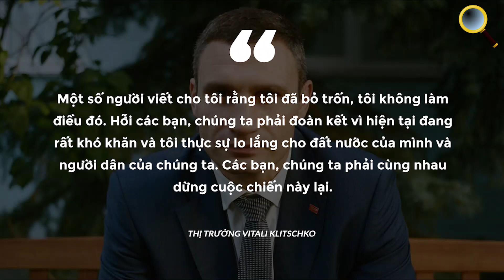THẦN HỘ VỆ KIEV – THỊ TRƯỞNG KIÊM VÕ SĨ QUYỀN ANH GÂY SỐT LÀ AI?